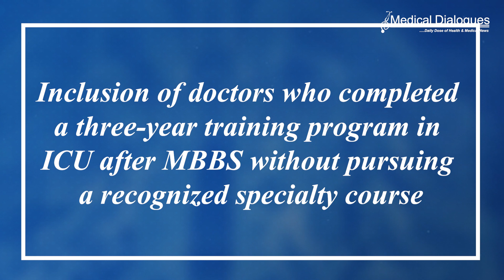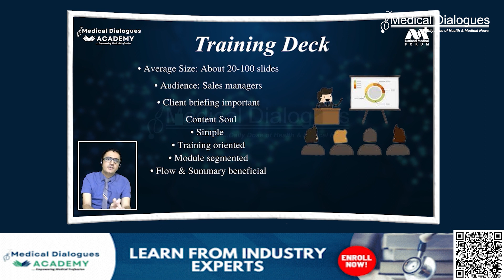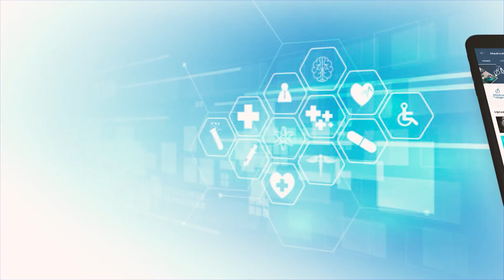Reevaluating Intensivist Criteria: Doctors' Urgent Appeal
The issue at hand revolves around the definition of an "Intensivist" or Critical Care Specialist as provided by the Directorate General of Health Services (DGHS), operative under the Union Health Ministry. The guidelines released by DGHS stipulated criteria for identifying an Intensivist, including qualifications and experience. However, there has been discontent among critical care specialists regarding the inclusion of doctors who completed a three-year training program in ICU after MBBS without pursuing a recognized specialty course. The Federation of Resident Doctors' Association (FORDA) has expressed concerns over the growing trend of recognizing super specializations in various medical disciplines, emphasizing the need to maintain the integrity of recognized qualifications. FORDA urged the National Medical Commission (NMC) and the Union Health Ministry to reconsider the criteria and align them more closely with the standards set by NMC and other international bodies.